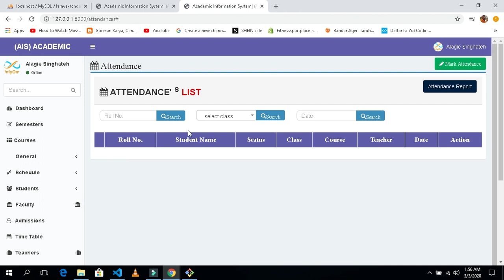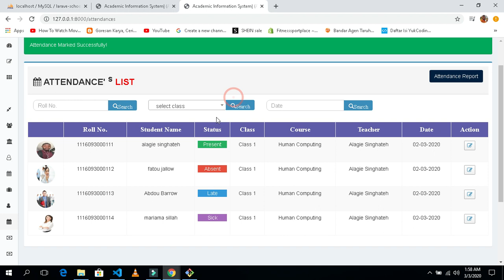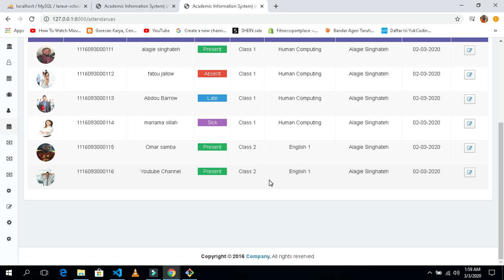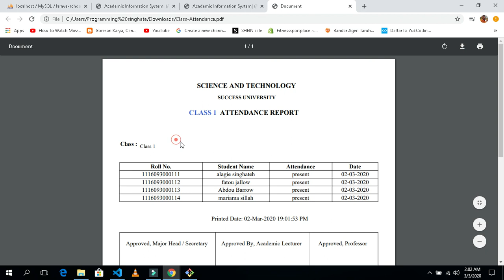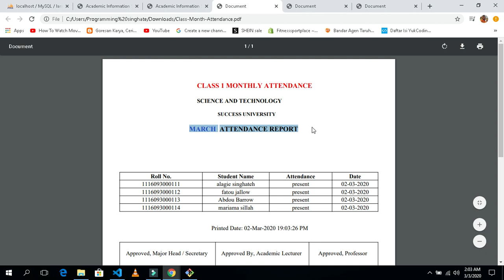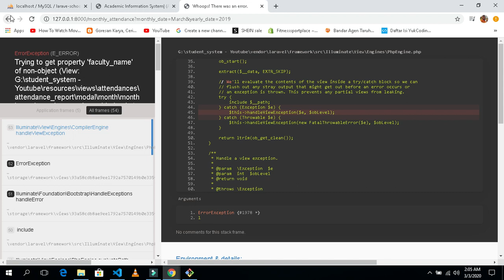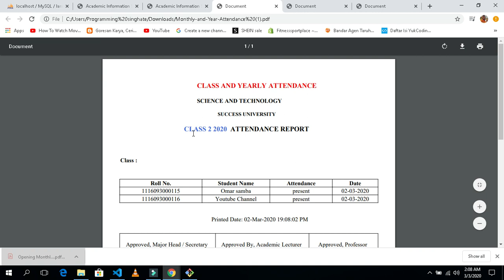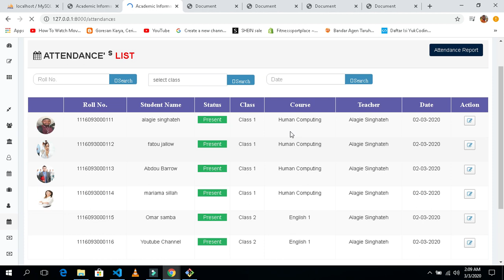Lravel 6 Student Information System Part 58 ( ATTENDANCE SYSTEM ) With Source Code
in this part 57 we will create the fee modules step by step, so kindly watch the video and take note we will work on with all the modules step by step.
List.
-ADMIN MODULE
-STUDENT MODULE
-TEACHER MODULE
-STAFF MODULE
-PARENT MODULE
EXPEND MODULE
FEES MODULE
   -free structure module
TRANSPORT MODULE
ETC.
we will do all insahAllah step by step okay.

Our only Intent is that you Absorb something from Reviewing this Video tutorial. Should you do this, our method of stating Thank you, we will Send you, Free, THANK YOU FOR WATCHING THIS VIDEO  We will be Emailed that you have Subscribed and we will go to your YouTube Channel and provide you the URL of your Free Bonus.

If there are any Questions About my video please comment in the comment section I will answer your questions soon as possible do not ever Wait to Speak to Us.

Related Searches People are Looking for on YT Related to hey guys  in this tutorial of visual studio 2019  VB.NET I will teach you how to connect a Microsoft Access Database to visual basic step by step, and how to populate a DataGridView with your query results.

Tags
how to connect access database to vb.net - visual studio 2010,
how to connect access database to vb.net - visual studio 2017,
how to connect access database to vb.net - visual studio 2015,
how to connect access database to visual studio 2010
how to connect database to visual basic 2019
visual basic how to connect microsoft access database to visual basic 2010

Bahasa
formulir masuk vb.net menggunakan database akses
formulir masuk di vb.net dengan akses basis data
database akses visual studio
vb.net terhubung ke basis data
vb.net terhubung untuk mengakses basis data
vb.net database visual basic
bagaimana menghubungkan basis data ke vb.net
cara menghubungkan akses database ke visual studio 2010
cara menghubungkan database ke visual basic 2019
visual basic bagaimana menghubungkan database akses microsoft ke visual basic 2010
pemrograman dalam visual basic .net bagaimana menghubungkan akses database ke vb.net
konektivitas basis data di vb.net
akses visual dasar
mengakses basis data

एक्सेस डेटाबेस का उपयोग करके vb.net लॉगिन फ़ॉर्म
डेटाबेस के उपयोग के साथ vb.net में लॉगिन फ़ॉर्म
दृश्य स्टूडियो एक्सेस डेटाबेस
vb.net डेटाबेस से जुड़ते हैं
डेटाबेस को एक्सेस करने के लिए vb.net कनेक्ट
vb.net विज़ुअल बेसिक डेटाबेस
कैसे डेटाबेस से कनेक्ट करने के लिए vb.net
दृश्य स्टूडियो 2010 में एक्सेस डेटाबेस को कैसे कनेक्ट किया जाए
डेटाबेस को विज़ुअल बेसिक 2010 से कैसे कनेक्ट करें
Visual Basic 2010 के लिए microsoft access डेटाबेस को Visual Basic से कैसे कनेक्ट करें
विजुअल बेसिक में प्रोग्रामिंग .net कैसे vb.net तक एक्सेस डेटाबेस कनेक्ट करें
डेटाबेस कनेक्टिविटी vb.net में
दृश्य मूल पहुंच
एक्सेस डेटाबेस
programming in visual basic .net how to connect access database to vb.net
database connectivity in vb.net
visual basic access
access database